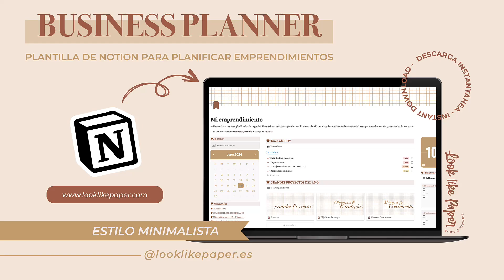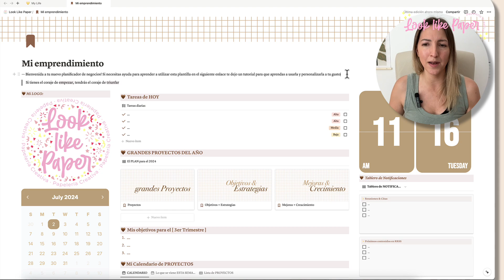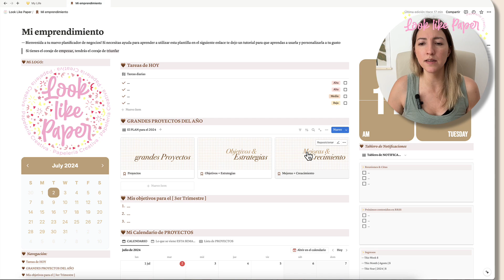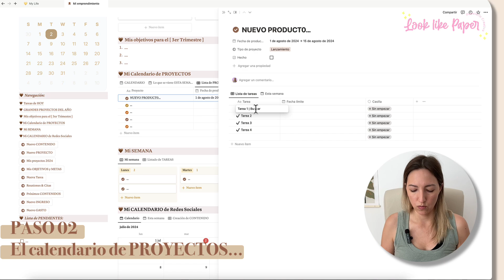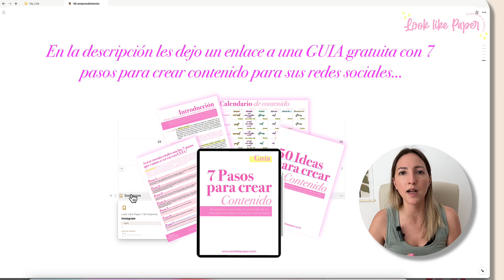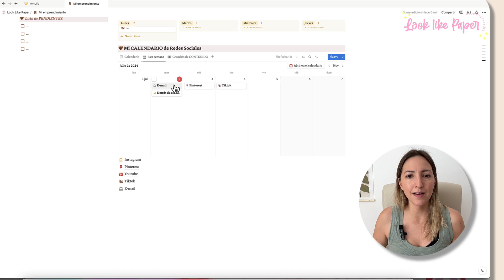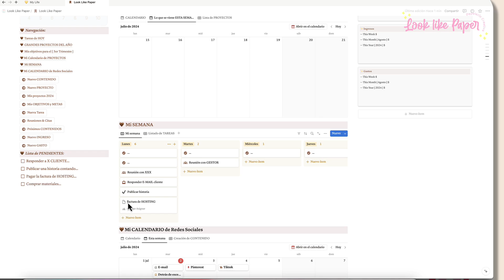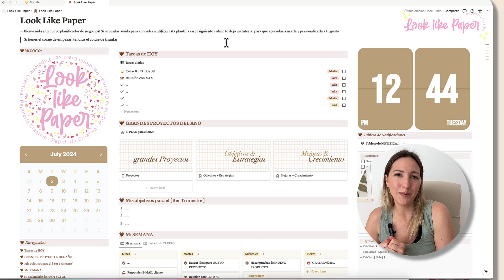Plantilla BUSINESS PLANNER ¿Cómo instalarla y usarla? 👩🏼‍💻✨ Business Planner Template for NOTION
Hola hola! 👋🏻 Soy CARO! Bienvenida a un nuevo video de YOUTUBE donde te enseño a instalar y usar la NUEVA PLANTILLA “Business Planner” de NOTION para que puedas planificar de forma práctica y eficiente todos los objetivos y estrategias de tu negocio año tras año.

Lo mejor de la plantilla es que la compras por única vez y podes usarla por siempre.

— En el siguiente enlace te podes hacer una cuenta de forma gratuita en NOTION si todavía no tienes una creada

— Podes adquirir la PLANTILLA en Inglés desde el siguiente

Me encantaría que me dejes un comentario y me cuentes que te pareció esta plantilla. si la vas a usar para tu negocio y que otras plantillas y tableros para organizar tu negocio de papeleriacreativa te gustaría que haga?

Si hay alguna otra herramienta que te gustaría ver o aprender de NOTION o algún proyecto  que te gustaría que haga me lo dices en los comentarios!

✔️¿No sabes que PRECIO ponerle a tus productos creativos para venderlo y tenes un negocio rentable y sostenible?

Visita mi academia online y encuentra talleres online para empezar en papeleriacreativa

📌 En el SHOP pueden encontrar archivos para usar con plotter de corte y un montón de recursos para impulsar tu negocio

The BLOG 🤎 Encuentra aquí mucha info útil sobre emprender en el mundo de la papelería y algunos consejos e ideas para que hagas en casa:

Gracias por estar del otro lado y por apoyar mi contenido 🥰

💋Caro